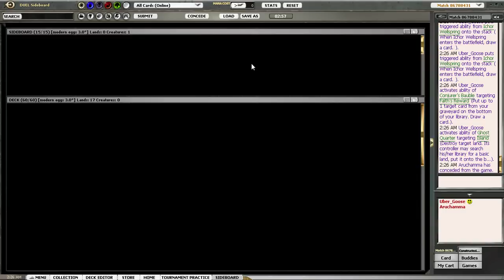MTGO: Eggs playtesting P4 (vs. Elves)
Match 3 of the playtesting series.